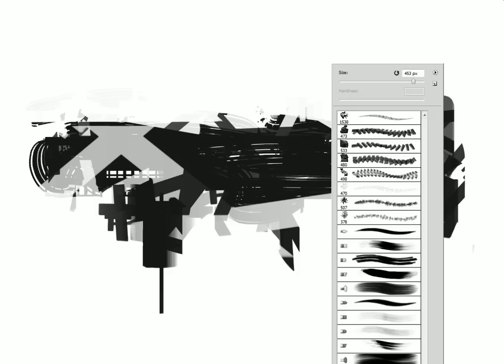22 min speed painted gun concept in photoshop